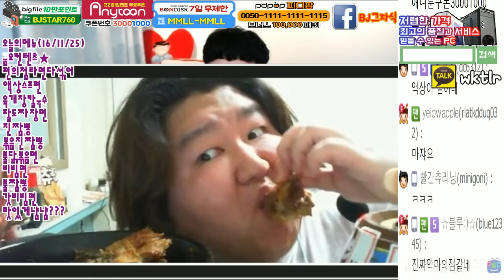그자식:)무모한먹방 편의점 라면 다 섞어먹어!! 먹방 (Korean) ( daredevil mukbang eating show / Reckless WTF Mukbang )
현재 돼랑이로 활동중! 유튜브채널명( 돼랑이 ) =